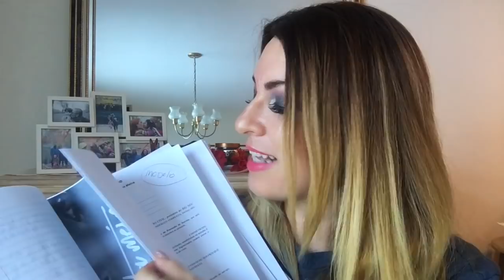Curso de Maquiagem - Makeup Academy by Renata Meins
Video contando sobre a novidade mais linda, glamurosa, rica e emocionante dos projetos de 2018 que ja estão em andamento. Muito dos próximos videos no canal estarão relacionados a esse video e tudo que compartilhei... e ai? Vem saber tudo!!!